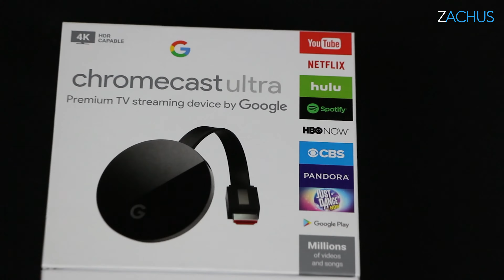Is Chromecast Ultra 4K the best streaming device?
We got this because we love Google Home and they work together great. Here is a quick Unboxing and mini-review of the new Google Chromecast Ultra 4K. Enjoy!